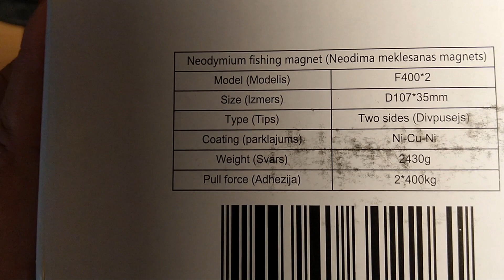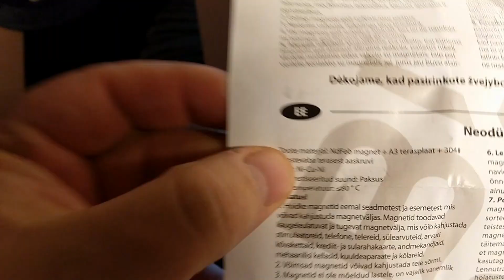Black Magnet for Magnet Fishing unboxing 400 x2 kilograms (esmavaatlus) magnet kalastamine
Hi, its my first video of my very first magnet, hope to make a lot of magnet fishing videos from now onwards. Its a Black magnet two sided (400kgx2), it weights 2430g and dimensions are 107*35mm Neodymium Fishing magnet.
Rope that i will use is 8mm and 20 meters long, made by same company as magnet.
Tere, see on mu esimene video minu esimesest magnetist, loodan peagi luua  suure hulga magnet kalapüügi videosid , väga erinevatest kohtadest. Magnet ise on kahepoolne (400kg tõmbejõuga mõlemalt poolt) kaalub 2430g ja mõõtmetelt 107*35mm.Nõõr mida ma hakkan kasutama on 8mm ja 20 meetrit pikk, sama firma toodang mis magnetilgi.